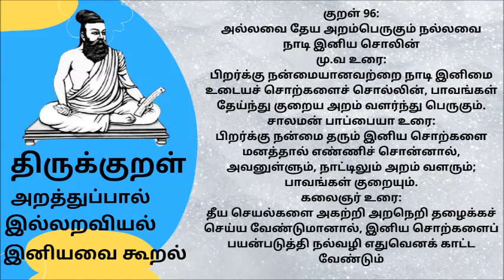Thirukkural in tamil || Adhikaram 10 || இனியவை கூறல் || திருக்குறள் 96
தினம் ஒரு திருக்குறள் இனியவை கூறல் daily one thirukkural in tamil 92,
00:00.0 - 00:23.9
Intro
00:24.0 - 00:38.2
Thirukkural in tamil
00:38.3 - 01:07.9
Thirukkural,
 Athikaram 10 ,
Iniyavai Kural ,
திருக்குறள்,
அறத்துப்பால்,
இனியவை கூறல்,
அதிகாரம் 10 , இனியவை கூறல்,
குறள் 92:
அகன்அமர்ந் தீதலின் நன்றே முகனமர்ந்து
இன்சொலன் ஆகப் பெறின்
மு.வ உரை:
முகம் மலர்ந்து இன்சொல் உடையவனாக இருக்கப்பெற்றால், மனம் மகிழ்ந்து பொருள் கொடுக்கும் ஈகையைவிட நல்லதாகும்.
சாலமன் பாப்பையா உரை:
முகத்தால் விரும்பி, இனிய சொற்களைக் கூறுகிறவனாகவும் ஆகிவிட்டால், உள்ளம் மகிழ்ந்து பொருளைக் கொடுப்பதைக் காட்டிலும் அது நல்லது
கலைஞர் உரை:
முகம் மலர்ந்து இனிமையாகப் பேசுவது, அகம் குளிர்ந்து ஒன்றைக் கொடுப்பதை விட மேலான பண்பாகும்

For exclusive Feature :
Playlist Link :